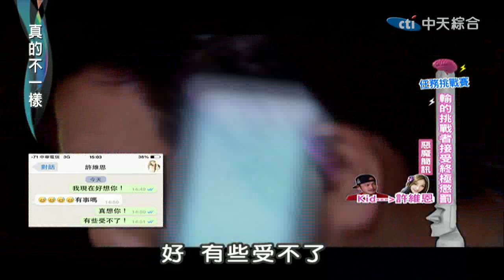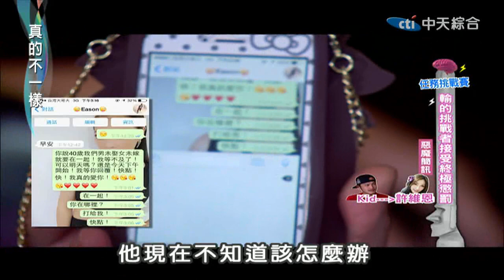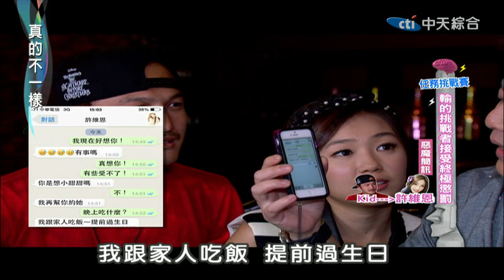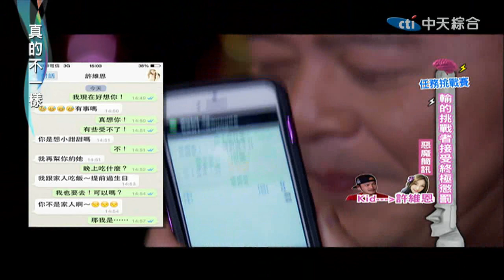2014.12.11真的不一樣part4 Kid自爆 是許維恩的狗？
《真的不一樣》中天綜合台36頻道／每週四至週五晚間7點